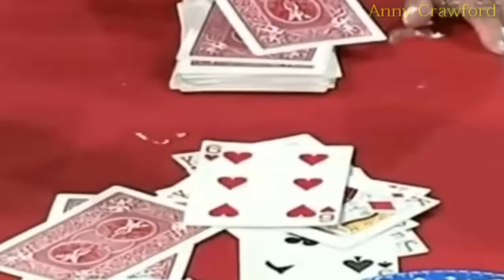Girl receives pie in the face